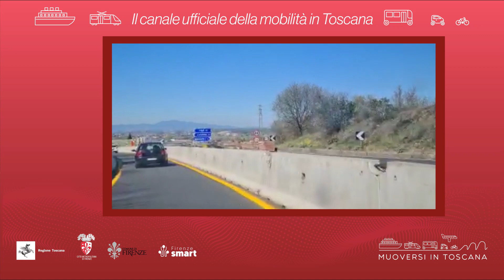Muoversi in Toscana - Edizione delle 15.30 del 5 maggio 2022